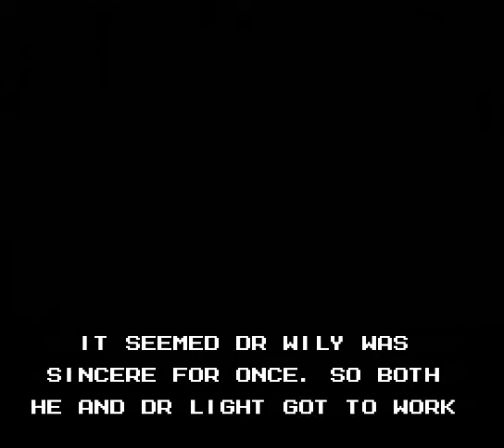Let's Attempt Megaman Unlimited - An Awesome Megaman Fan Game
an awesome fan game created by MegaPhilX

NOTE : this is only going to be 1 video unless i decide to LP this game in the future